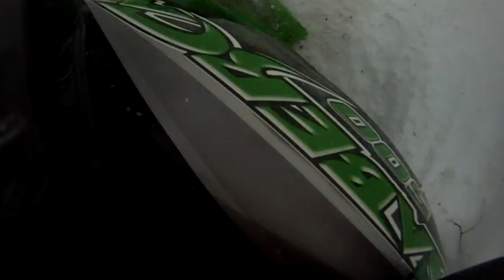CRAZY snowmobile head on crash